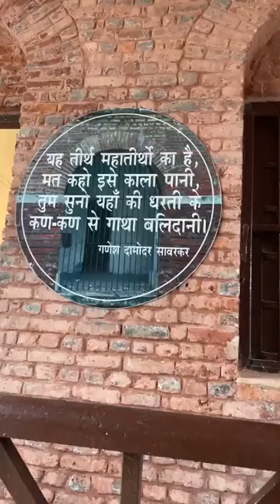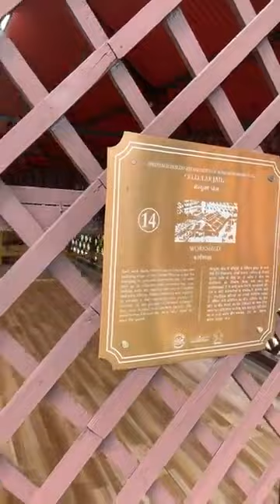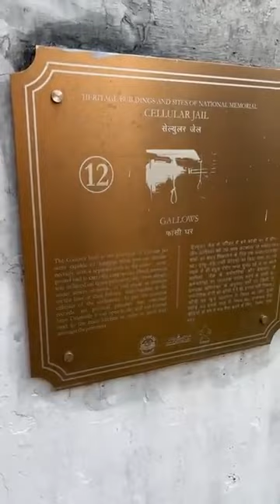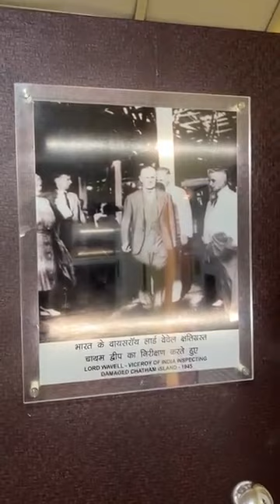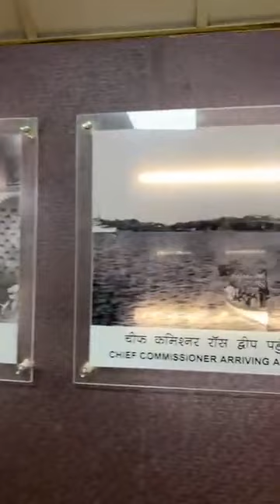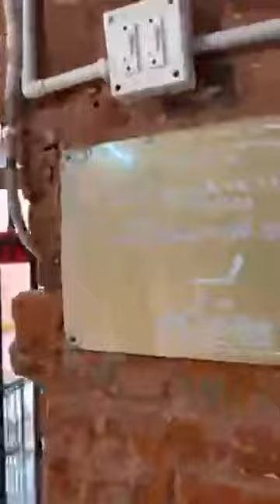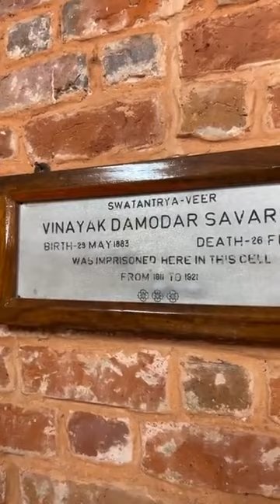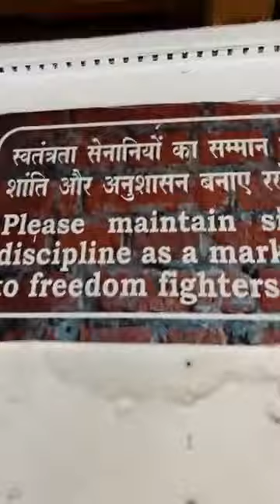January 5, 2024